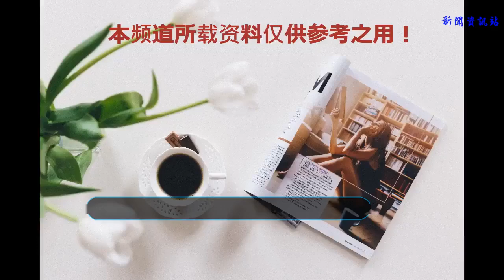畢福劍近照，沒想到如今從事這個行業，偷偷捐10萬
谢谢！
    畢福劍本是一個非常有影響力的央視主持人，因為憨厚搞笑的主持風格，又因為主持民間選秀節目《星光大道》，所以深受廣大觀眾的喜愛。
    只可惜，一次說錯話，徹底得斷送了老畢的半輩子職業生涯，這還真的是挺可惜的，很多人當時都覺得老畢是被陷害的，但是當時老畢并沒有過多反駁，而是離開，甚至就連其他電視臺也像躲避瘟疫一樣的避開畢福劍，這條主持的路算是徹底斷了。
    前幾年有人看到失業后的畢福劍，完全沒有了平日里的風采，邋里邋遢，頭發油乎乎的，不修邊幅的在路邊抽煙下期，看似悠閑自得的生活，但是想必畢福劍心里的痛苦的。
    許久不見的畢福劍似乎已經走出了陰霾，在朋友的扶持下開了一家飯店，用的名字就是當年著名春晚《不差錢》中的角色“畢姥爺”命名的，非常多的普通百姓觀眾非常支持他的飯店，生意也算紅火。
    雖然已經不是名人了，但是畢福劍甚至自己如今能再次站起來，與粉絲觀眾離不開，所以依然會報答社會，在一次社會募捐活動中，他偷偷捐了10萬，但是有五六家企業，捐的錢加起來都沒有畢福劍一個人捐的多。
    對于畢福劍當年是否真的說錯了話，人們似乎已經不在意，還有一些喜歡他的觀眾，可以說從來就沒有在意過，作為一個名人能夠被觀眾擁護，才是最大的成功。